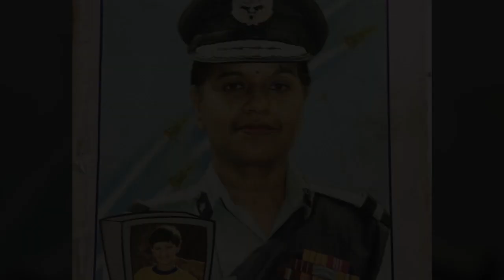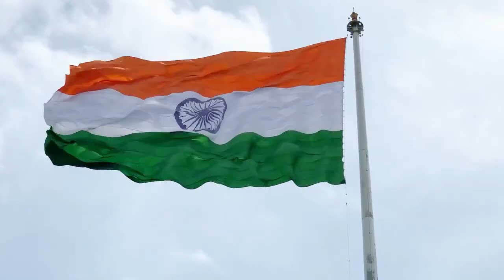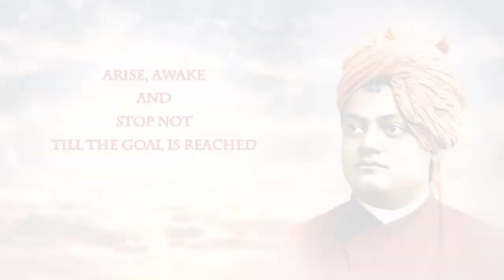Sai Vaibhav in Conversation with Padmashri Dr.Padma Bandopadhyay , First Woman Air Marshal of India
Listen to the heartful conversation between  Padmashri awardee Dr.Padma Bandopadhyay , The Pride of our Nation .  Through this conversation let us understand the life, experiences, sacrifices , hardships  of a woman soldier . Padmashri Dr. Padma Bandopadhyay , A true example of Women power